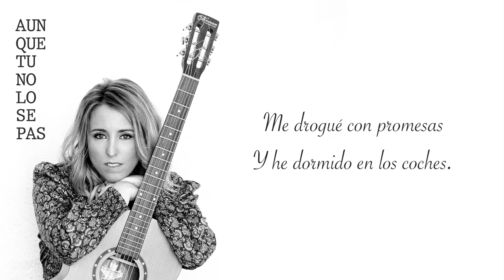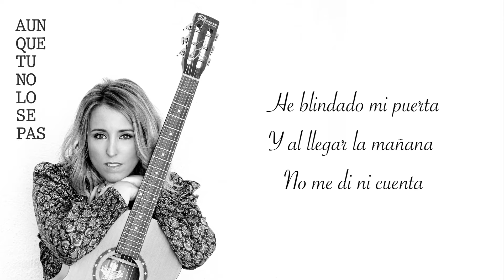AUNQUE TU NO LO SEPAS | COVER by LARA ALCAZAR - (Lyric Video)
Escucha y descarga la cover 'Aunque tú no lo sepas'